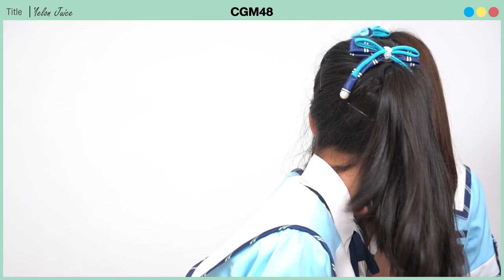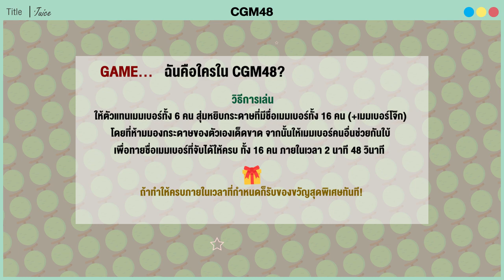CGM48 แจกความสดใสและความหวานฉ่ำกับ Melon Juice น้ำผลไม้ของทุกคนนน | MThai's Chill Talk EP.11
กลับมาพบกันอีกแล้วกับ MThai's Chill Talk EP.11 ในครั้งนี้เราได้พาน้อง ๆ CGM48
มาร่วมกับเสิร์ฟความน่ารักสดใสให้กับเหล่าแฟนคลับได้สดชื่นกันทั่วหน้า

นำทีมโดย Double Center 2 สาว สิตาและคนิ้ง พร้อมตัวแทนเมมเบอร์ ออม ฟอร์จูน แองเจิ้ล และน้องเล็กของพวกเรา น้องมิลค์
จะน่ารักสดใสกันขนาดไหนติดตามได้คืนนี้ 2 ทุ่มตรง !